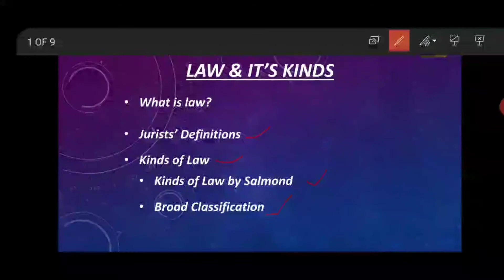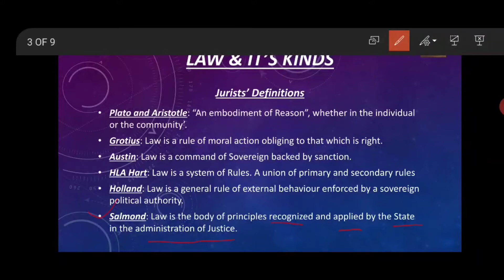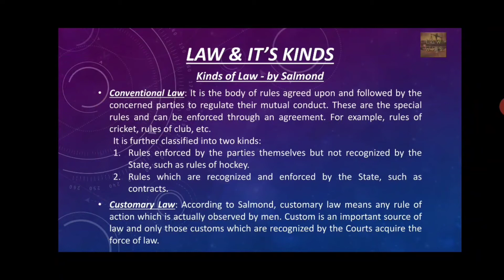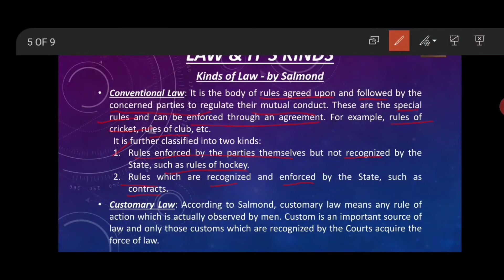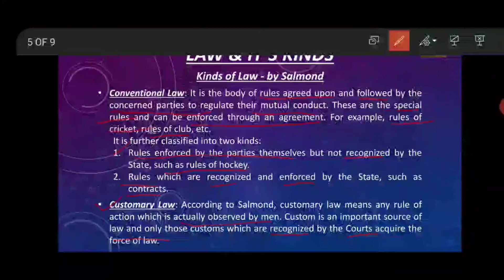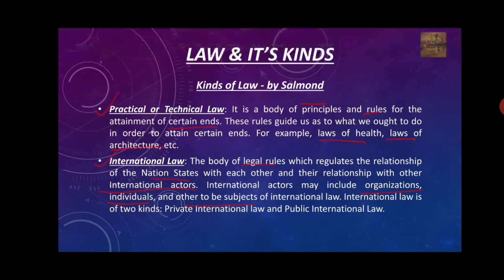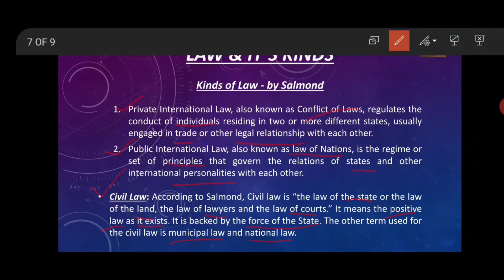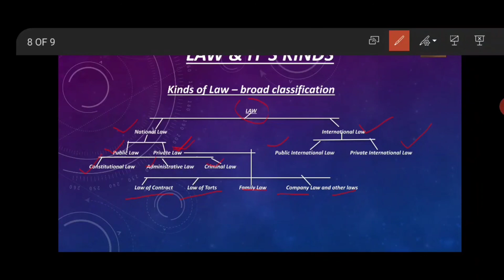What is law? What are the kinds of law? - Broad Classification of Law |English Jurisprudence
This video analyzes in detail what is law and what are the kinds of Law & Kinds of law by Salmond according to philosophy pr nature of law and Broad Classification.

If you find this video useful then watch it till end, like the video, leave a comment, subscribe the channel and press the bell icon to get notifications of upcoming videos and share the stuff with your mates.